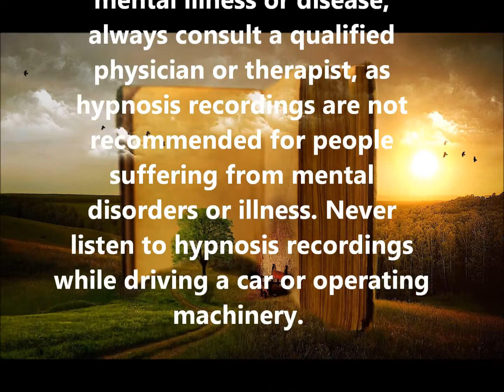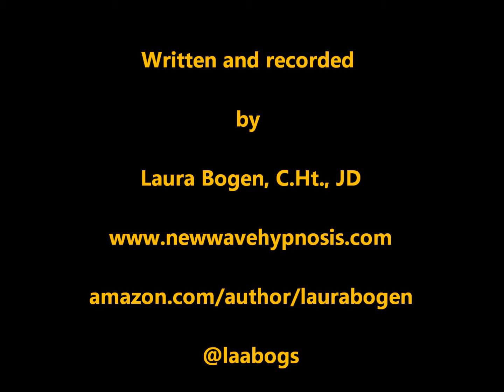Past Life Regression Guided Meditation (The Treehouse)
FOR BEST RESULTS: Recline comfortably where you will not be disturbed, relax your body, and allow any impressions you get to flow into your mind and being without any judgment. Enjoy the experience.

Image and videos by Pixabay videos

Written and recorded by LA Bogen, JD, C.Ht.